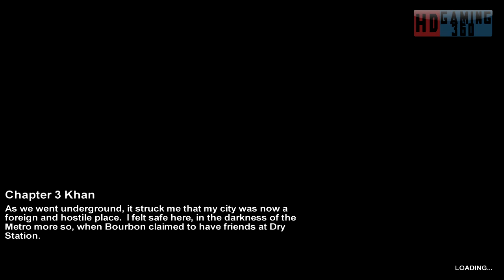Metro 2033 Playthrough Part 11